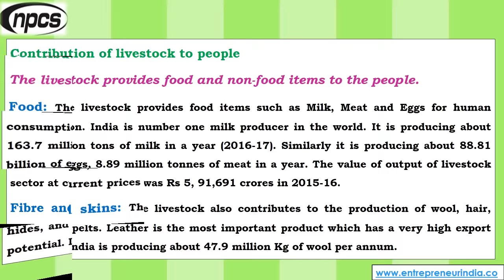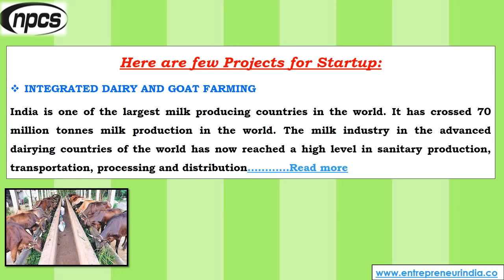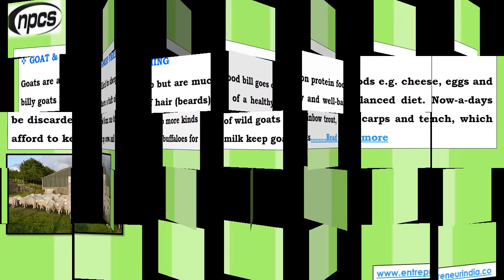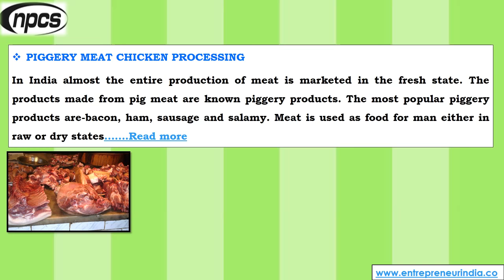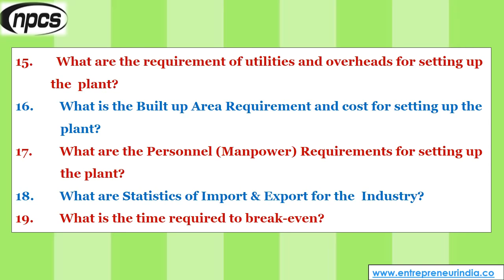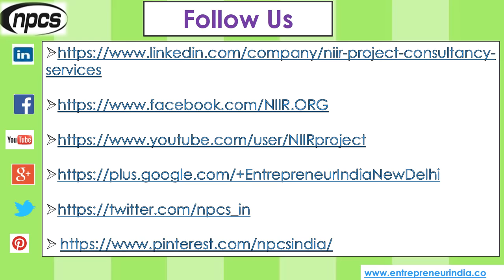Most Profitable Livestock Farming | Animal Husbandry | Livestock Farm | Farm Animals to Raise.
Most Profitable Livestock Farming, Animal Husbandry, Livestock Farm Business Ideas, Farm Animals to Raise. (Cow, Sheep, Pig, Goat, Buffalo, Rabbit, Poultry, Dairy Farming, Cattle Rearing, Cattle Breeding Farm, Cattle & Poultry Feed, Fodder)

Livestock farming, raising of animals for use or for pleasure. Livestock farming is the rearing of animals for food and for other human uses. The word 'Livestock' applies primarily to cattle or dairy cows, chickens, goats, pigs, horses, and sheep. Today, even animals like donkeys, mules, rabbits, and insects such as bees are being raised as part of livestock farming. Present-day livestock farming is very well planned - animals are provided with food and shelter and bred selectively. As regards shelter, animals are usually kept in enclosures. Pigs and poultry are reared intensively in indoor environments. However, indoor animal farming has often been criticized for multiple reasons - on grounds of pollution and for animal welfare reasons. Outdoor farming of livestock stands for rearing animals in bigger enclosures like ranches and fenced pastures.

ENTREPRENEUR INDIA
106-E, Kamla Nagar, Opp. Mall ST,
New Delhi-110007, India.